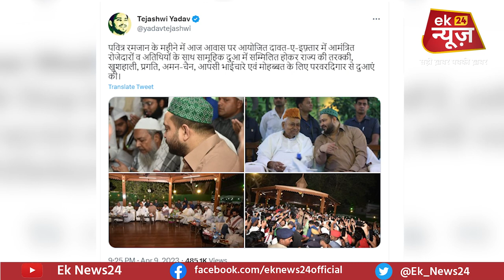TejashwiYadav ने RabriAwas पर इफ्तार पार्टी का किया आयोजन, Tweet कर कहा ये सब...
Tejashwi Yadav ने Rabri Awas पर इफ्तार पार्टी का किया आयोजन, Tweet कर कहा ये सब...